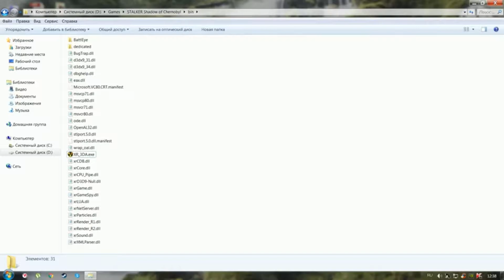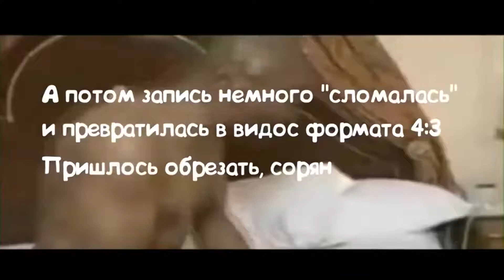Полное прохождение "Сталкер: Тень Ванючки". Сборник старых летсплеев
Просто решил объединить весь материал в один ролик, ибо видео и без того были слишком короткими, да и просмотров особо не собрали. Пусть будет здесь как память, ну и напоминание о том, что "Сталкер: Тень Ванючки" был пройден, по крайней мере настолько, насколько создатели данного мода продумали его прохождение. Всем по казану пацанского плова!
 Полезная информация и ссылки:
 Эпизоды:
00:00 1 серия
12:37 2 серия
25:09 3 серия